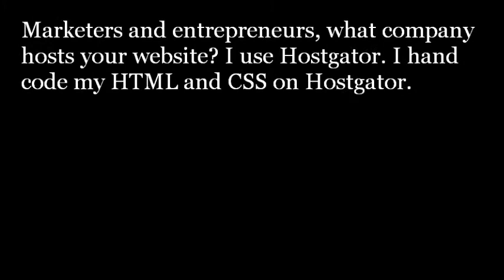Marketing Reflections: "Indie Vibes"